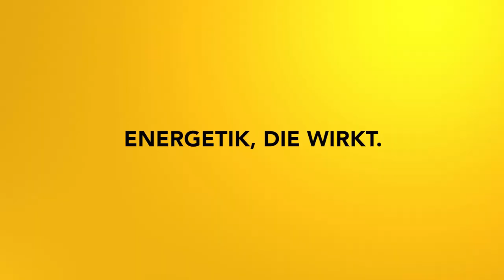Impulsmeditation: Schattenarbeit - Komm in dein Licht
Löse deine Schatten und komm in deine Klarheit. Die Schattenarbeit ist ein wirkungsvolles Tool dazu!

2002 hat er seineLeidenschaft zum Beruf gemacht und er begleitete seitdem hunderte Klienten in Seminaren, Einzelsitzungen und auch online.